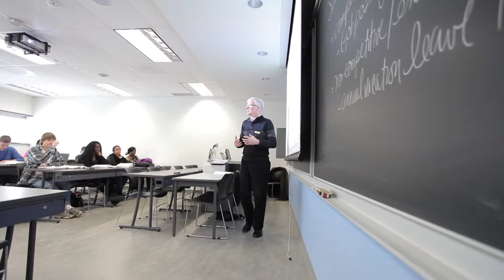Operations Management - Durham College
Operations management is the core functional area of any business. Operations managers obtain, develop and manage the resources required to deliver goods and services to clients. This includes contributing to key decisions involving:

Facilities management
Inventory management
Logistics
Purchasing
Quality assurance
Scheduling and production control
Supply chain management
Transportation and distribution

Graduates are well-positioned to pursue a variety of professional accreditations with a number of organizations, including:

American Society for Quality
Association for Operations Management (APICS)
Purchasing Management Association of Canada

After completing one year of business study, students may choose to graduate with a certificate in Business Fundamentals.

The students and messages depicted in this video are current or former Durham College students. Their words were not scripted or directed in any way.